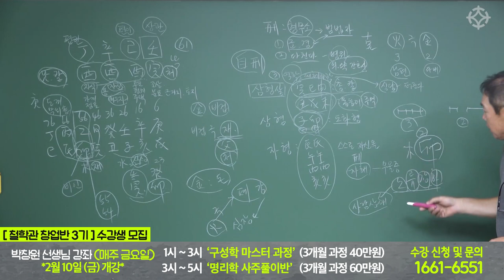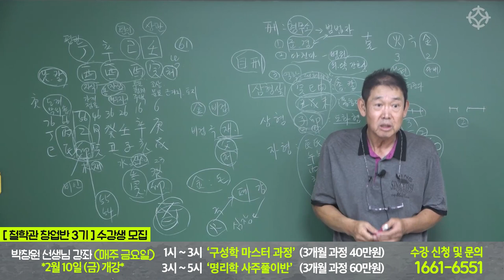형살은 천상 역술인 팔자다? - 박창원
박창원 선생님 수강생 모집  2월 10일 금요일 개강 (선착순 접수 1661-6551)
1) 화요일 강의 *2월 7일 화요일 개강
  13:00-15:00   배창희 선생님 [사주 실전상담기법] : 3개월 과정 (총 60만원)
  15:00-17:00   배창희 선생님 [일주론과 월주 해설] : 3개월 과정 (총 64만원)
  17:00-19:00   장호철 선생님 [왕초보 사주명리 배우기] : 3개월 과정 (총 40만원)
  19:00-21:00   장호철 선생님 [주역점과 주역타로 배우기] : 3개월 과정 (총 40만원)

 2) 금요일 강의 *2월 10일 금요일 개강
   13:00-15:00   박창원 선생님 [구성학 마스터 과정] : 3개월 과정 (총 40만원)
   15:00-17:00   박창원 선생님 [명리학 사주풀이반] : 3개월 과정( 총 60만원)
   17:00-19:00   조병화 선생님  [12수리궁 매화역수 완성] : 2개월 과정 (총 40만원)
   19:00-21:00   조병화 선생님  [마르세유 타로 마스터 ] : 1개월 과정 (총 40만원)

 3) 토요일 강의 *2월 11일 개강
    13:00-15:00   김원택(김종필) 선생님  [관상 배우기] : 3개월 과정 (총 40만원)
    15:00-17:00   김원택(김종필) 선생님 [수상 배우기] : 3개월 과정 (총 40만원)
    17:00-19:00   백암 박서한 선생님 [사주명리 쉽게 풀기와 영가(죽은 육친/천도)보는 법 : 3개월 과정 ( 총 60만원)
    19:00-21:00  백암 박서한 선생님  [육효로 신점 보는 법] : 3개월 과정 (총 40만원)